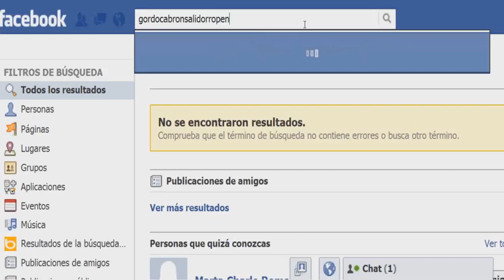Como trollear en unos cuantos pasos - Gordos chidos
Un pequeño vídeo de una trolleada en el chat de terra! Espero os guste!